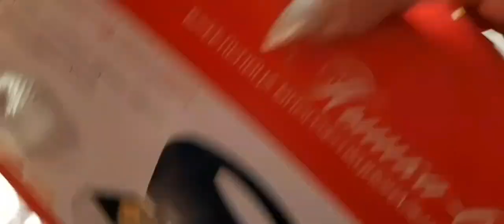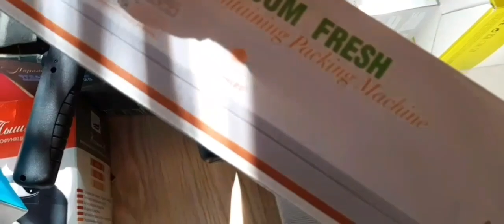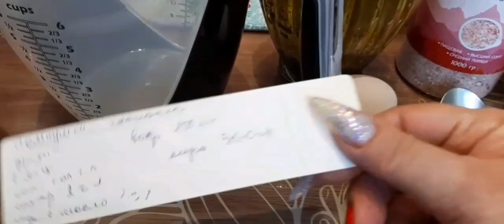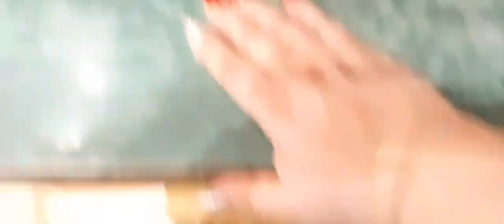влог чесночные помпушки,ленивые пипожки,домайний майонез.....что со мной????🤔